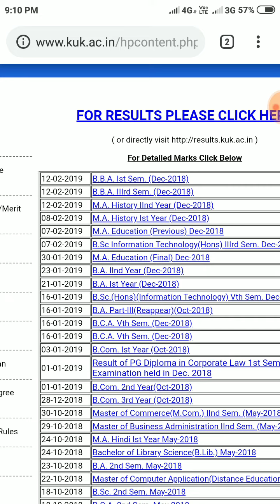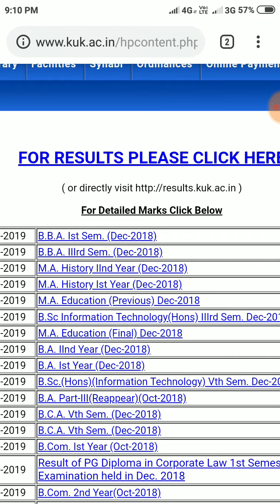KUK UNIVERSITY RESULTS दिसंबर के पेपर के results जल्दी देखें